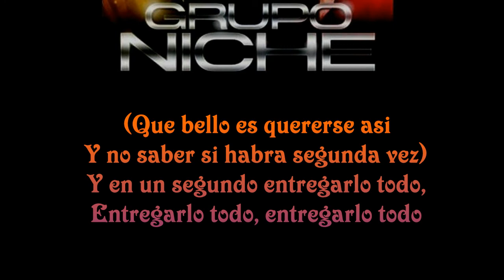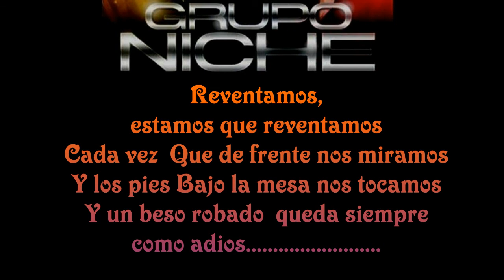Una Aventura HD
Grupo Niche - Una Aventura
PARA MAS VIDEOS CON LETRA -